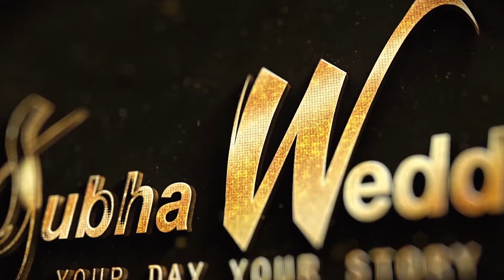Best Nepali Cinematic wedding Highlight || RAKSHAK & OSHIN || Subhaweddings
♡♡-your day your story-♡♡
Wedding, Events, Advertising, Portfolio & Etc..
for Professional Photography or Videography Services.
More Details:
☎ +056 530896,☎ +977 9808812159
- Hongkongbazar, Narayangarh, Chitwan, Nepal
- Sydney Australia